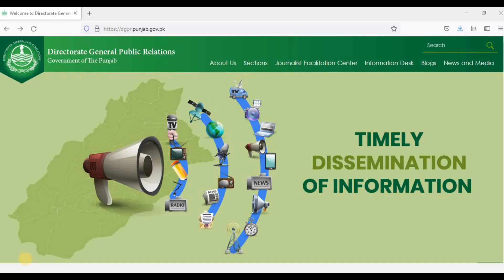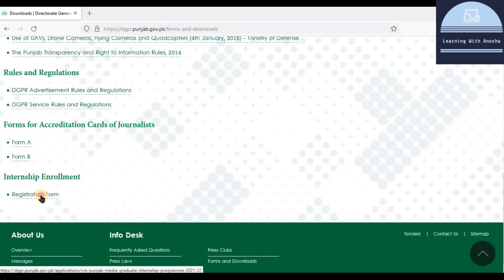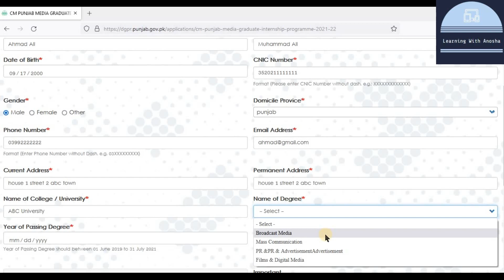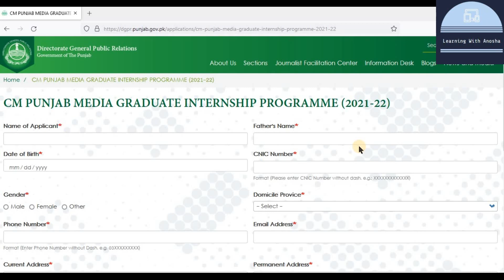CM Punjab Internship | 20000 Monthly Stipend | 500 Seats | Complete Process how to Apply Online